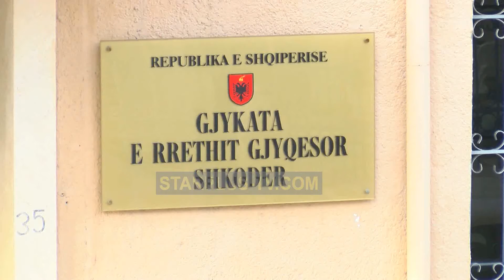“9 JANARI” DHE KONFLIKTI ME SHTETIN